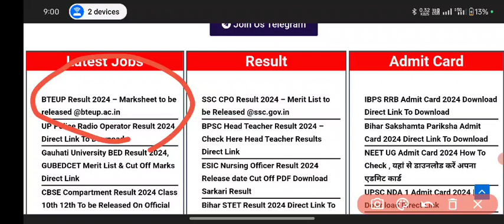खुशखबरी 😎 Bteup Even Semester Result 2024 DATE !! Bteup Result 2024 Kab Aayega |UP Polytechnic Bteup